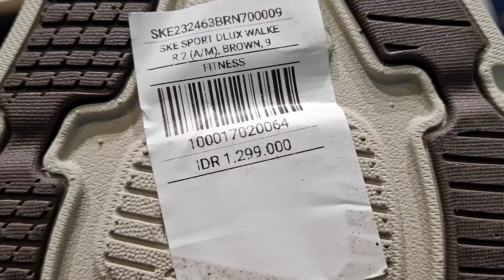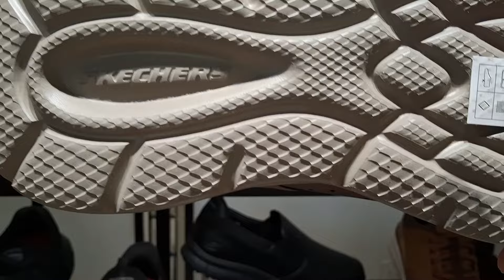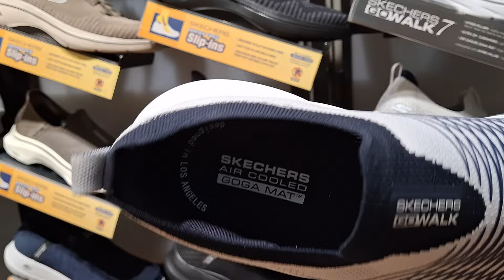LAPAK‼️ SKECHERS PALING ‼️ORIGINAL DI ATRIUM SENEN